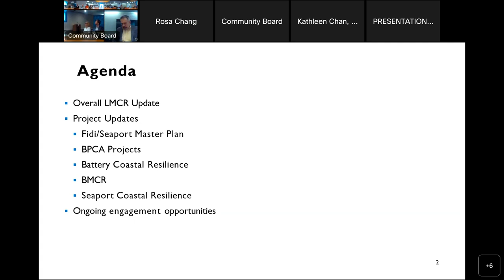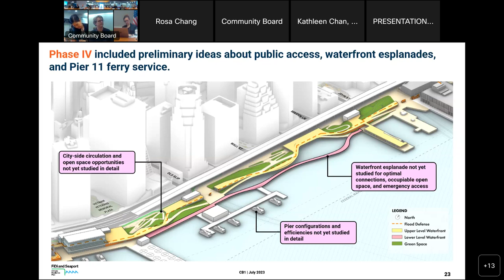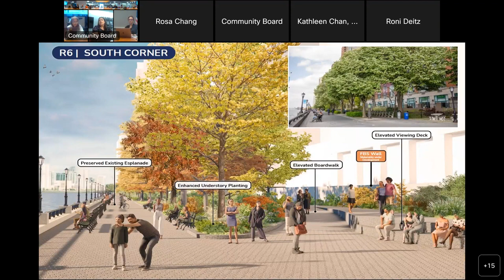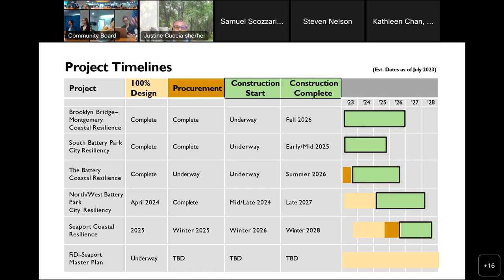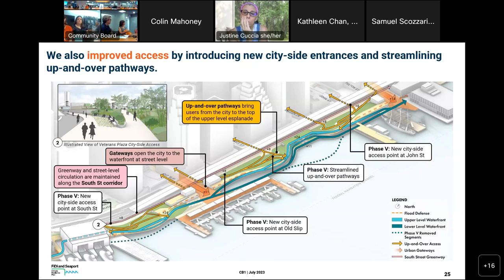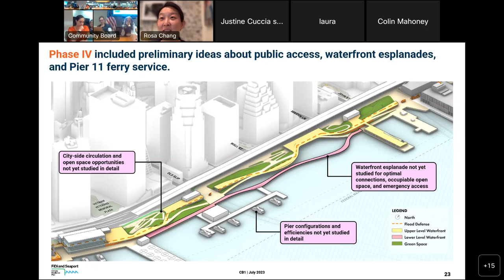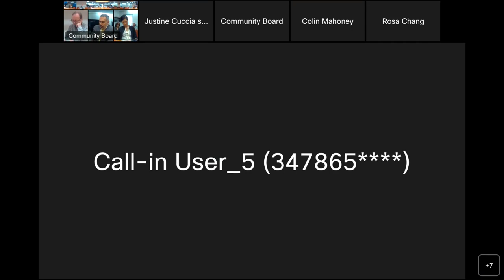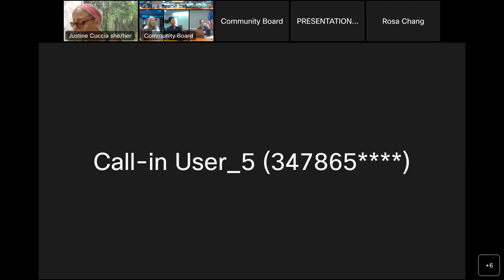7/24 Environmental Protection Committee – 2023